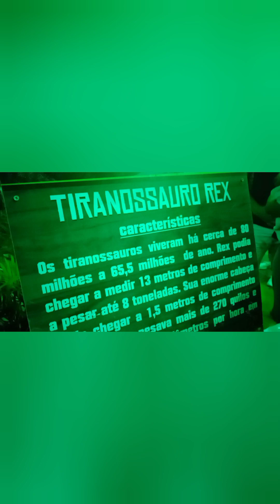JURASSIC CITY | SANTANA DE PARNAÍBA | EXPOSIÇÃO